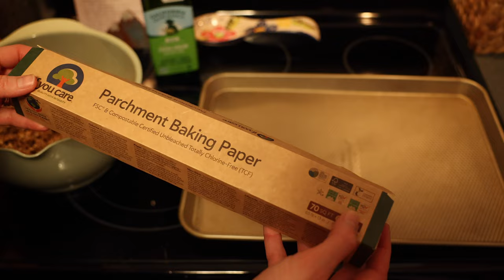Recipe: Making Homemade Granola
Honey Cardamom Granola

Recipe Details:

* serves 5 cups
    * 3 cups of old fashioned oats
    * ½ cup of chopped nuts (walnuts, pecans, almonds, etc.)
    * ½ cup unsweetened coconut flakes
    * ½  tsp ground cinnamon
    * ½ tsp ground cardaman
    * 2 tbsp chic seeds
    * ½ tsp sea salt
    * ½ сup of honey
    * 1/3 cup of extra virgin olive oil
    * ½ tsp vanilla